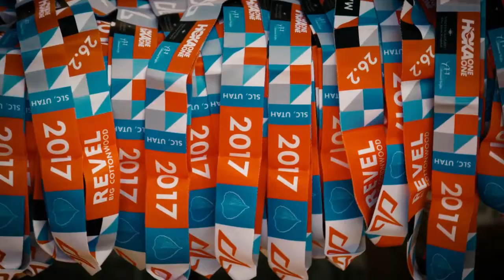2017 REVEL Big Cottonwood Half Marathon: Trevin Anderson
Trevin Anderson in the 2017 REVEL Big Cottonwood Half Marathon.